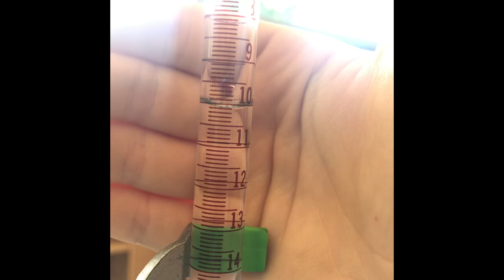Our first titration lab